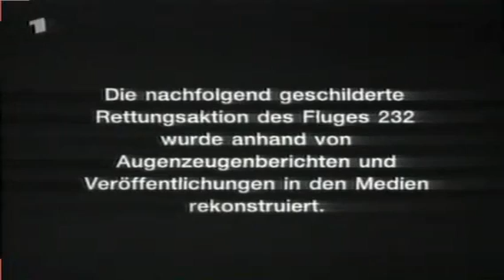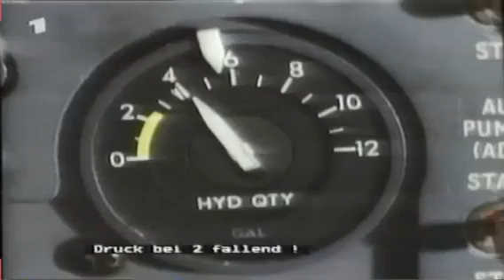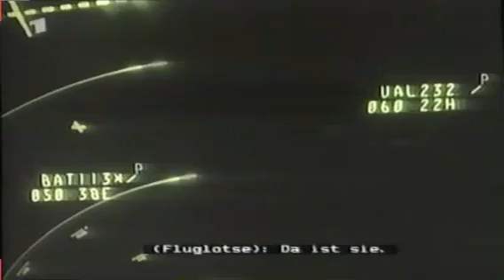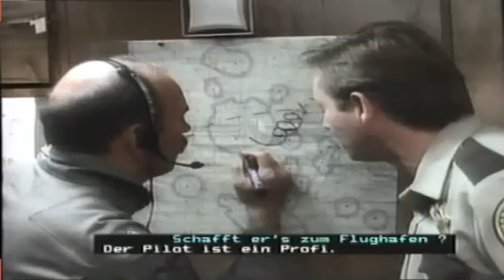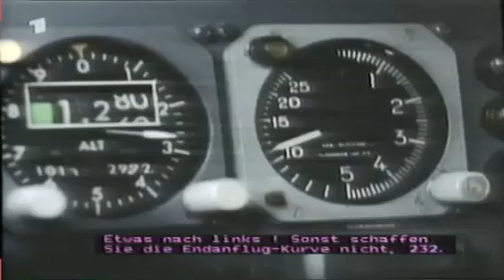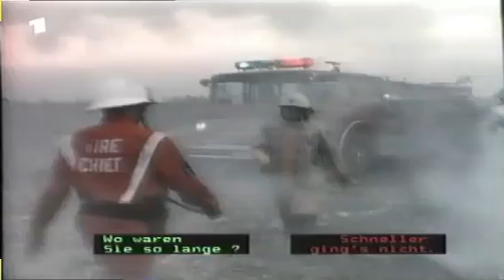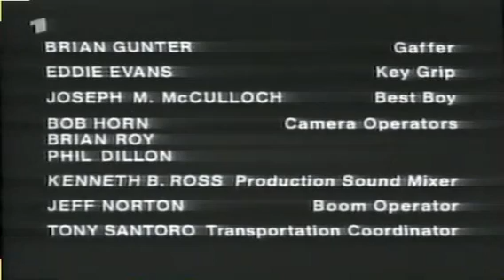FLUGKATASTROPHE 232 - 1992 [UT/16´9/VHS RECOVERY]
Crashlanding: The Rescue of Flight 232

BESETZUNG:
Charlton Heston: Kapitän Al Haynes
Richard Thomas: Gary Brown
James Coburn: Jim Hathaway
Leon Rossum: Bob Hamilton
John M. Jackson: Lt. Col. Dennis Nielsen
Tom O’Brien: Fluglotse Chris Porter
Carmen Argenziano: Copilot Bill Records
Bruce McGill: Flugingenieur Dudley Dvorak
Bill Geisslinger: Chuck Sundberg
Tom Everett: Mack Zubinski
Arthur Rosenberg: Check-Pilot Dennis Fitch
Philip Baker Hall: Sam Gochenour

Schauplatz des Films ist Sioux City im US-amerikanischen Bundesstaat Iowa. Die Handlung beginnt mit einer Katastrophen-Übung auf einem Feld nahe dem Flughafen. Das örtliche Katastrophen-Komitee, das seit einiger Zeit unter der Leitung von Gary Brown steht, versucht mit diesen aufwendigen, realistisch inszenierten Übungen, das Rettungssystem der Stadt auf Vordermann zu bringen. Pannen und Kommunikationsprobleme unterstreichen die Notwendigkeit, hinzu kommen persönliche Antipathien, wie z. B. mit Jim Hathaway, dem Chef der Flughafenfeuerwehr, welche die Zusammenarbeit erschweren. Gary Brown jedoch gibt nicht auf und versucht, die verschiedenen Institutionen und Instanzen zu einen, um für die Region ein funktionierendes Rettungswesen mit einem eingespielten Team zusammenzubringen. Mit Diplomatie und Geduld gelingt dies letztlich.

- mit Originale ARD1 Deutscher Untertitel